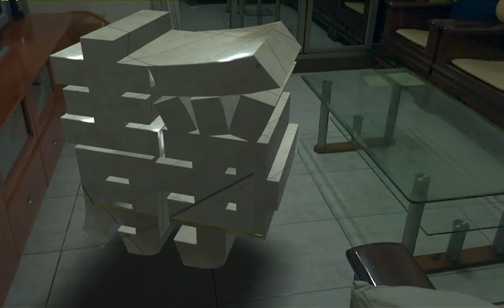Project Tango SceneFx 靜